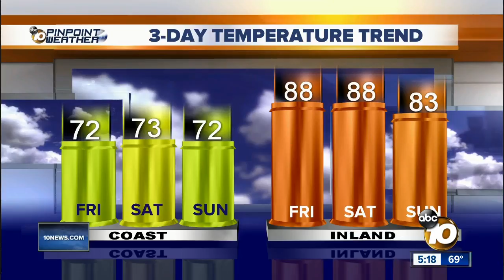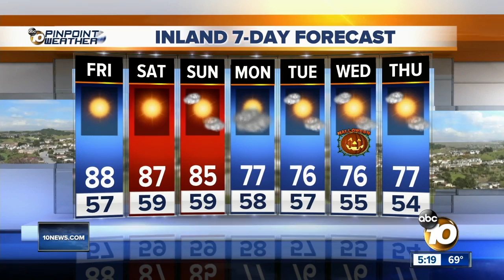10News Pinpoint Weather with Meteorologist Angelica Campos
Thursday’s forecast for October 25, 2018 San Diego’s Most Accurate Forecast